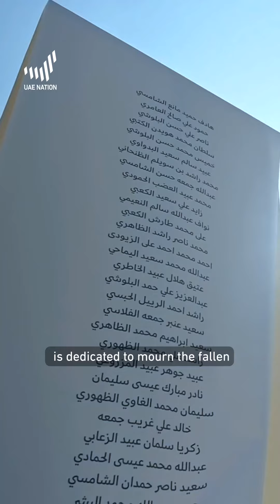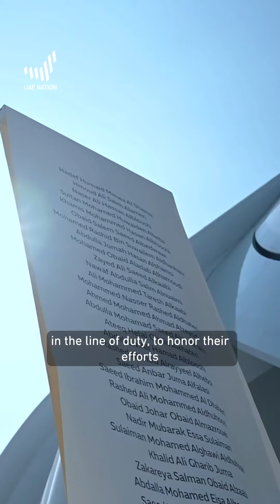We vow our souls to you,our great nation!